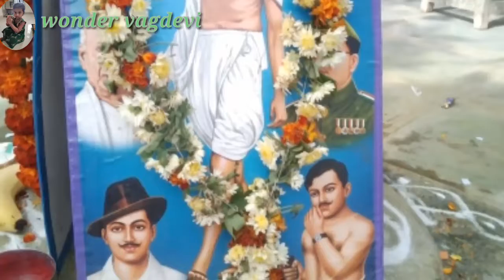happy republic day | జగతి సిగలో జాబిలమ్మ కి పాట|wonder vagdevi